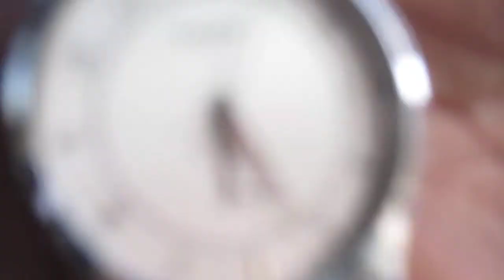🏔️ Kargil to Leh | Ladakh Road Trip | Stunning Himalayan Views | Uncover Ladakh – Day 2 🚙❄️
Experience the breathtaking Kargil to Leh journey on Day 2 of our Ladakh adventure! 🌄❄️ From snow-capped peaks to rugged landscapes, this road trip is packed with incredible views and unforgettable moments.

📍 Route: Kargil → Leh
📅 Day 2 of the Ladakh Tour
🚙 Best Time to Visit: May – September
🎥 Captured in Full HD – Watch till the end for breathtaking visuals!

📌 What You’ll See in This Video:
✅ Scenic mountain roads & valleys 🏞️
✅ Famous landmarks & passes 🏔️
✅ Breathtaking views of the Zanskar & Indus rivers 🌊
✅ Ladakh’s untouched beauty 🌿

Day 1: Arrive @ Srinagar airport by flight, departure from Kolkata and arrival at Srinagar. Start onward journey to Lamayuru. Overnight @ Hotel Lion’s Den in Lamayuru.

Day 2: After breakfast start onward journey to Leh. Enroute visit Lamayuru monastery, Moonland, Alchi & Likir Gumpa, Gurudwara Patthar Sahib, Sangam, Magnetic Hill & War Memorial. Upon arrival @ Leh check into Hotel Jigmet. Spend the day acclimatizing to the high altitude of Leh. A leisurely stroll around the main market in the evening. Overnight stay @ Leh.

Day 3: Leh sight seeing – Shanti Stupa, Leh Palace, Tsemo Gumpa. Overnight stay @ Leh. 26th May : Leh to Nubra Valley via Khardung La. Visit Panamik Hot Water Spring, Diskit, Hunder. Overnight stay @ Hotel Sand Dunes in Diskit.

Day 4 (full moon night): Diskit to Pangong Tso via Agham Shyok route. Overnight stay @ Pangong Inn in Spangmik, on the banks of Pangong.

Day 5 (full moon night) : Pangong to Tso Moriri via Hanle route. Overnight stay @ Hotel Lake View in Tso Moriri.

Day 6: Tso Moriri to Leh via Tanglang La route. Enroute visit Tsokar Lake, Sindhu Ghat, 3 Idiots School & Thiksey Gumpa. Overnight stay @ Hotel Jigmet in Leh.

Day 7: Leh to Kargil via Batalik route. Enroute visit Dah, Bheema & Hanu villages in Batalik to witness Aryan villagers. Overnight stay @ Hotel in Kargil.

Day 8: Kargil to Srinagar. Enroute visit Drass War Memorial. Evening Shikara ride at Dal Lake. Overnight stay @ House Boat in Srinagar.

Day 9: Srinagar local sight seeing - Mughal Gardens, Hazratbal, Sankaracharya Temple in the morning. After early lunch leave for airport to board return by flight, departure from Srinagar and arrival at Kolkata.

Hotels:
Jigmet in Ladakh Hotel
Sand Dunes in Diskit
Pangong Inn in Spangmik
Hotel Lake View in Tso Moriri
Royal Inn in Kargil
New Sea Palace Houseboats at Srinagar